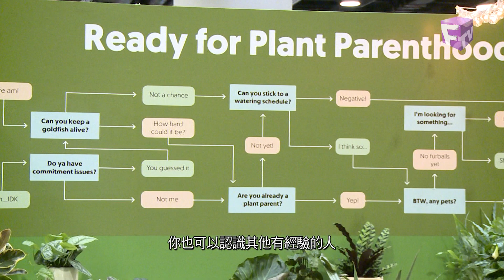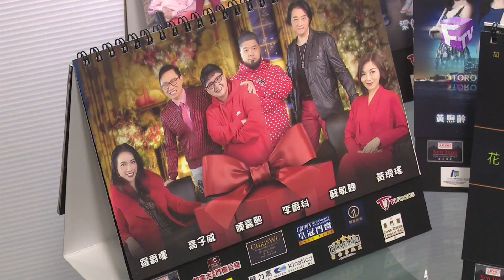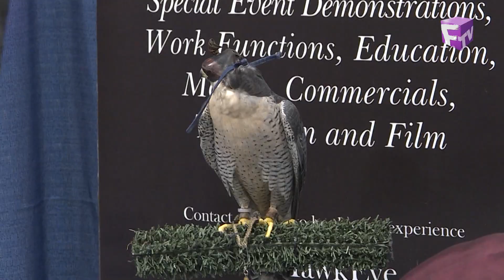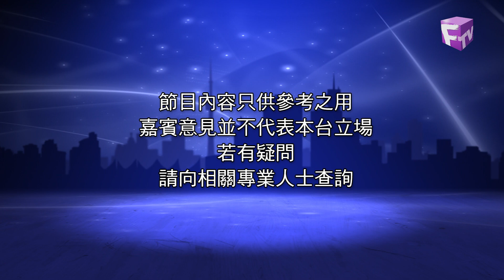【熒幕八爪娛】2021年11月28日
熒幕八爪娛，八足咁多爪，為你搜羅東西兩岸城中最熱門的話題，以及專訪遠道抵加拿大的­影視紅星！